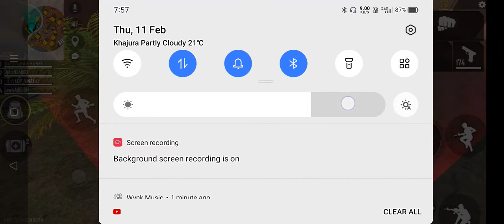free fire lovers ❤️❤️❤️❤️❤️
free fire lovers❤️❤️❤️❤️❤️❤️❤️Please follow...

New pet bunny free mein
Free fire hack tricks
ahsin gaming
free fire hack trick
repair hacker
vinay Nvr

Free fire new videos
Free fire#freefire
Freefire communication
Free fire diamonds
AHSIN GAMING
Freefire videos grannygame freefire videos Sanket game freefire videos rankot game free fire squad game free fire squad game freefire rankat squad game freefire new modes custom challenge custom challenge videos
Rank game videos rank free fire amazing videos#freefire videos freefire funny videos freefire funny videos freefire alpha game free fire hacking free fire hacking club